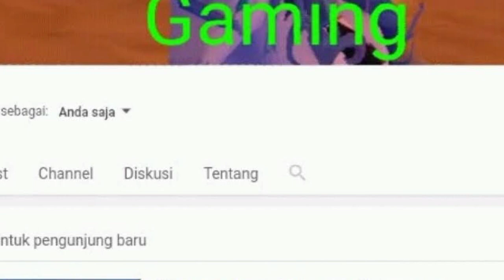coba keberuntungan gacha 49 plan armor valea#UtopiaOrigin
Channel ini akan membagikan give away
10 Parrot jika sudah menembus 1k subscriber 4k viewer jadi mohon dukungan y kawan kawan tanks
Tribe BADIK_GAMING Gold valley arc 5 server 702
Thanks juga ya untuk

Thanks To: Allah Swt
Thanks To: Du Recorder
Thanks To: Pixelab
Thanks To: Kinemaster
Thanks To: lenovo a7000+
Thanks To: Buat temen2 gue yg selama ini udh support gue🙏.

Bye Bye 👋👋